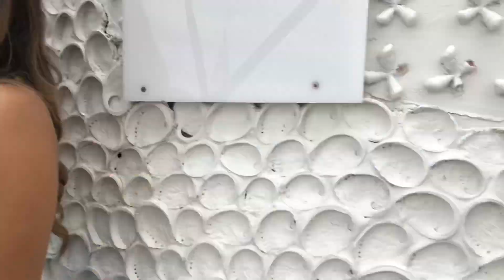Visiting Puerto Rico